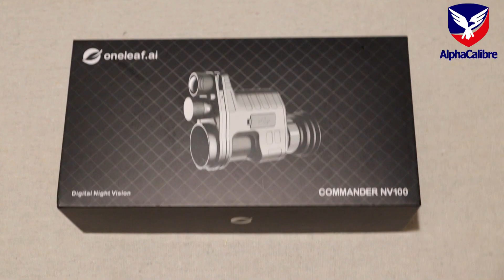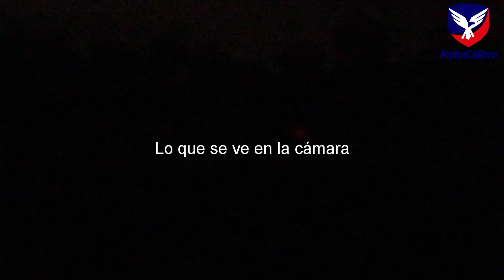One Leaf Commander NV100 - Visión nocturna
Visión nocturna al alcance de su mano.

Producción y dirección:
AlphaCalibre Services LLC
Orlando, Florida
USA